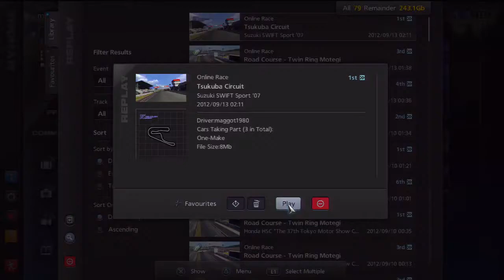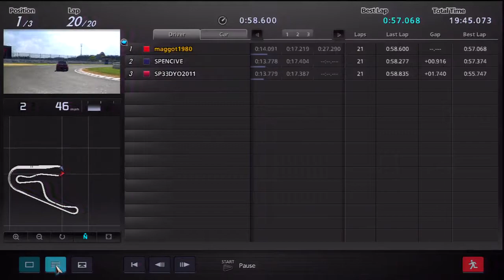Humpday Challenge is Suzuki Swift sport 07@Taukuba circuit 20 lap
Hi racers for this weeks Humpday Challenge. We will be running every wednesday. is Suzuki Swift sport 07@Taukuba circuit 20 laps
If you like what you see and want to join in the fun or post some pictures to win some prizes why not check out are Facebook fanpage @.